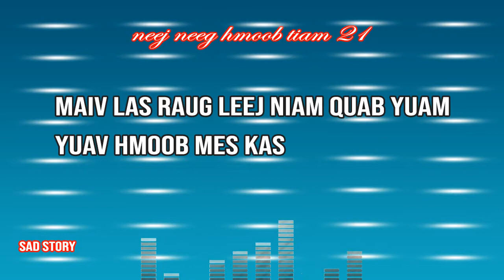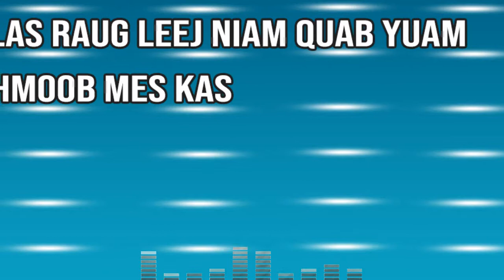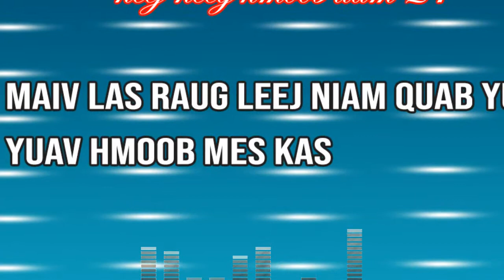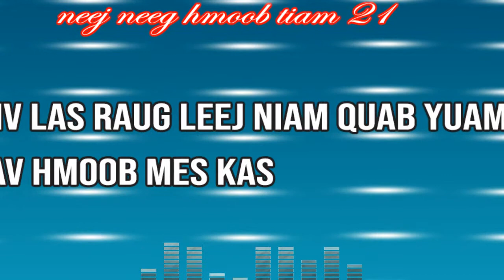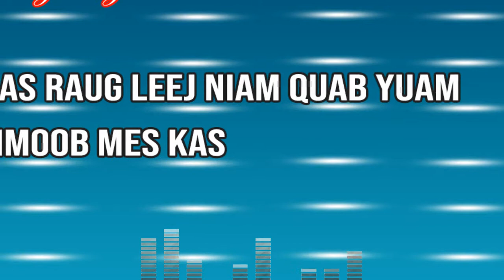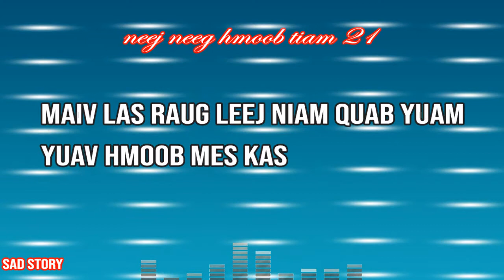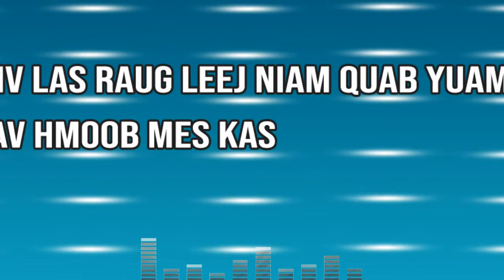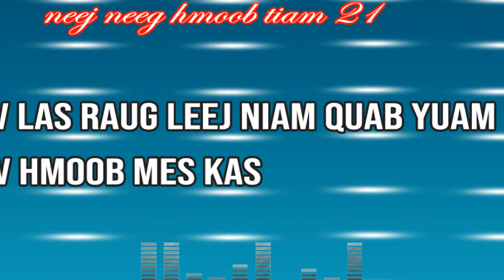Maiv las raug quab yuam yuav hmoob mes kas 28/09/2020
Thanks